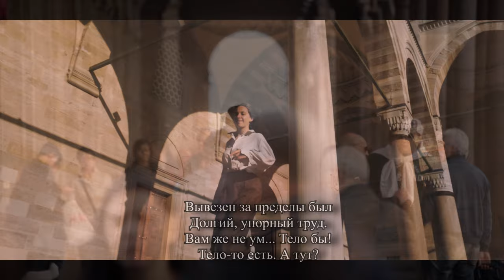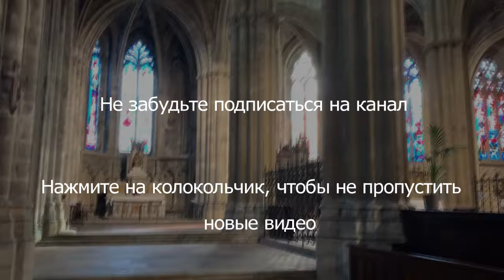Стихи Городинец Сергей "Не тяжело дышать?" Автор Дмитрий Кравченко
Стихи "Не тяжело дышать?" Автор Дмитрий Кравченко

Не тяжело дышать?
Дмитрий Витальевич Кравченко
Все идут по пути
Наименьшего сопротивления.
И знаете, как не крути,
Вместо огня - лишь трение.

Вывезен за пределы был
Долгий, упорный труд.
Вам же не ум... Тело бы!
Тело-то есть. А тут?

Когда ж вы уже пресытитесь
Вкусом бесчисленных тел?
Как штукатурка сыплетесь
С некогда чистых стен.

Неугомонные роботы.
В системе один алгоритм.
Вы хоть разок попробуйте
То, что не жжет, а горит.

Хватит болтаться в плоскости.
Мир - необъятный шар.
Вы же - у края пропасти.
Не тяжело дышать?